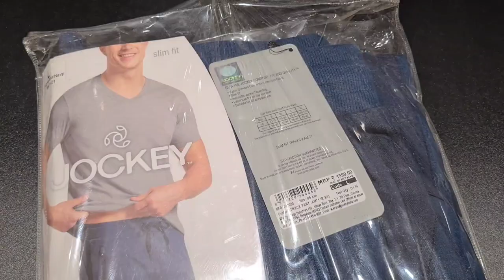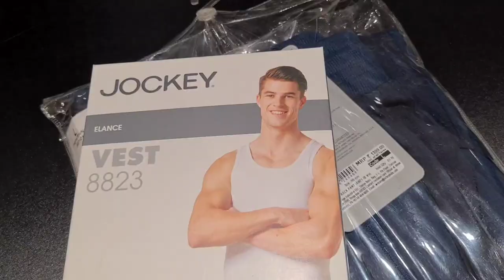How to identify Original Vs Fake Jockey? | Easiest way to spot fake jockey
Hello Guys I'm Kanhaiya and Iss Video me humne btaya hai ki Jockey ke product kaise jaane Original hai ya Duplicate hai Aasha karta hu Video achha lga ho Agr Video achha laga ho to like and Subscribe jarur kariyega

Our Store Address :- Dk Complex, Near Sbi main branch, pg road, Jehanabad

How to Find Original Killer Jeans  ⤵️

Killer Latest Concept Series Denims ⤵️

Link ⤵️

Link ⤵️